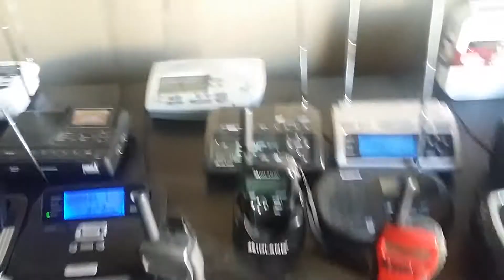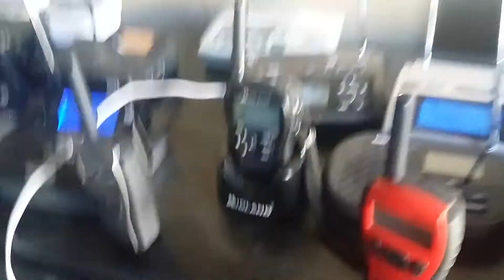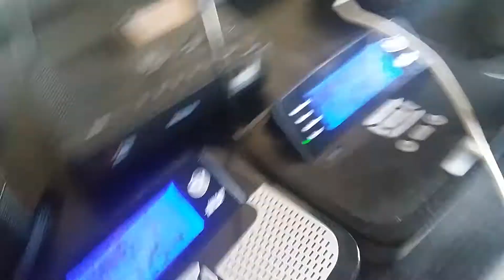1050 hz High Wind Warning on NWR #9